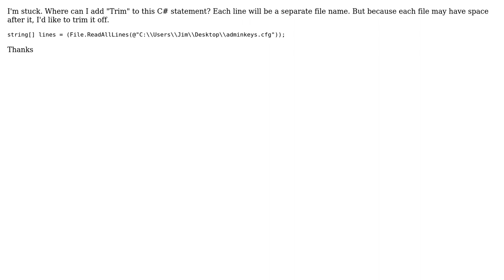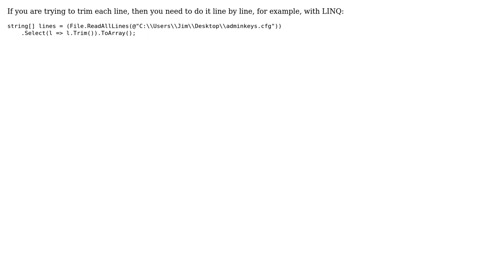Where can I add "Trim" to this C# statement?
With thanks & praise to God, and with thanks to the many people who have made this project possible! You are responsible for your own actions.